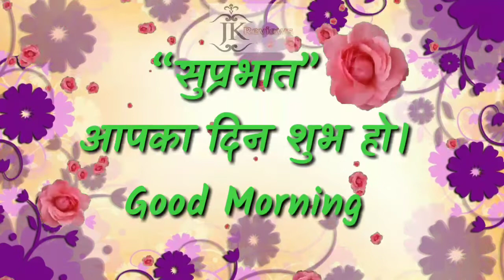शुभ बुधवार Good Morning video WhatsApp Status Shayari Happy Wednesday Enjoy it